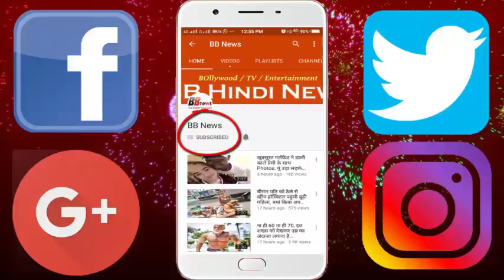पेट्स की ये फोटोज देखकर हंसते-हंसते हो जाएंगे लोटपोट...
You may have heard about a lot of photography awards, but you probably have not heard about the Comedy Stomach Photography Award. This award is dedicated to the crazy pictures of pets. It has started this year. Entries from all over the world were floated for this.
Entries are currently closed and the selection of top 30 of all entries is being done. After this the winners will be announced in different categories of the awards this August month.

5 categories of Comedy Pat Photography Awards are open, junior (for photographers under 15), parts (for more than 70 years), Pets appearing like owners and Gone to the Dogs.

It is organized by an organization called Tanzania's Comedy Pat Photography. Under this, the overhaul winner will be given a prize of 2000 pounds (1.63 lakh rupees).

BB NEWS!!